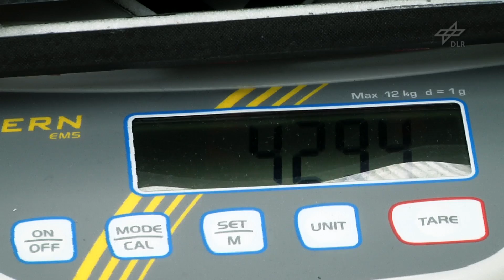MASCOT in the drop tower -- 4.7 seconds of weightlessness / MASCOT im Fallturm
ENGLISH
In 2014, the Japanese Hayabusa-2 spacecraft will be launched en route to asteroid 1999 JU3. On board will be a very special passenger - the Mobile Asteroid Surface Scout, better known as MASCOT. After a four-year journey, the spacecraft will reach the asteroid in 2018, and for the first time take measurements on the surface of an asteroid. A release mechanism will eject MASCOT from the spacecraft, setting it on its way to complete the last few metres to the asteroid. This brief but crucial momen

DEUTSCH
2014 startet die japanische Sonde Hayabusa-2 zum Asteroiden 1999 JU3 und hat den Asteroidenlander MASCOT (Mobile Asteroid Surface Scout) mit an Bord. Nach einer fünfjährigen Reise soll die Sonde 2018 den Asteroiden erreichen und erstmals Messungen auf einer Asteroidenoberfläche durchführen. Ein Auslösemechanismus wird MASCOT mit einem leichten Stoß von der Sonde abtrennen, dann legt MASACOT die letzten Meter zum Asteroiden eigenständig zurück. Dieser kurze, aber entscheidende Moment wird im Bremer Fallturm getestet. Hier wird MASCOT für 4,7 Sekunden in den Zustand der Schwerlosigkeit versetzt -- und das mit einigem Aufwand!